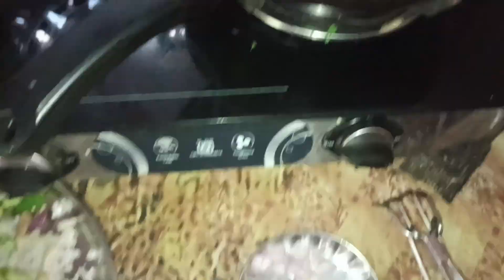ഏറ്റവും നല്ല രുചിയിൽ മുരിങ്ങയില കറി തയ്യാറാക്കാം